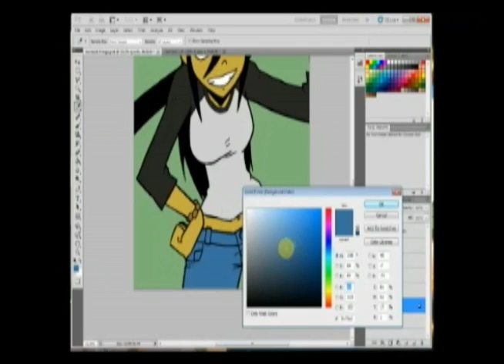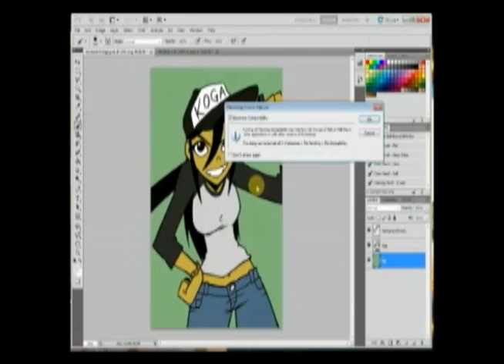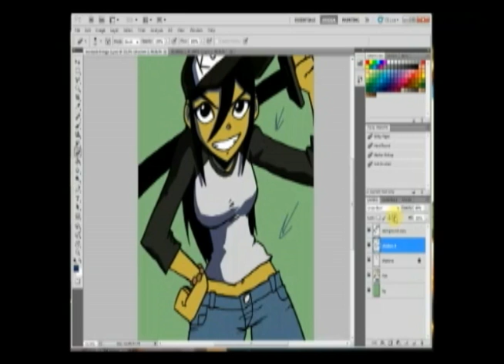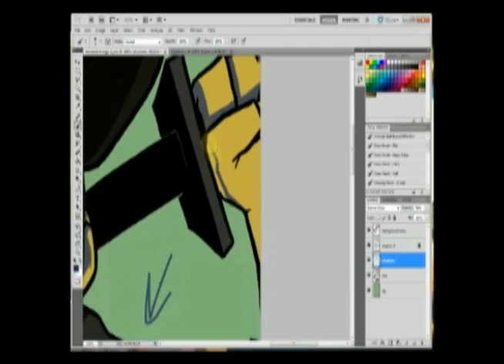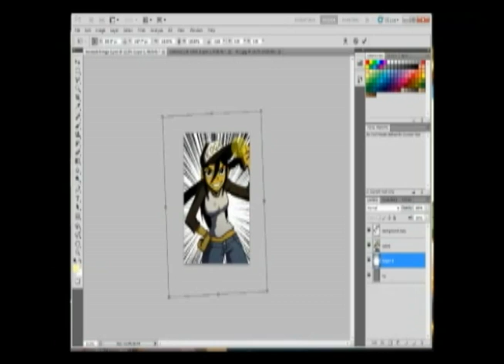live stream abridged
Here's the abridged version of my impromptu live stream session that I did last week, just in case you missed it.

And here's the link to my live stream channel if you want to watch the entire thing uncut with my explicit music playing in the background